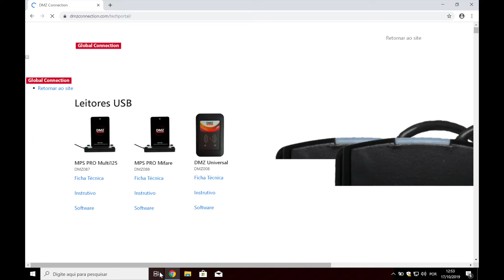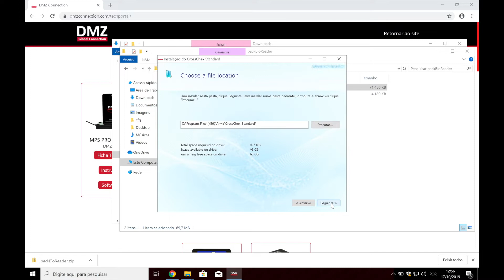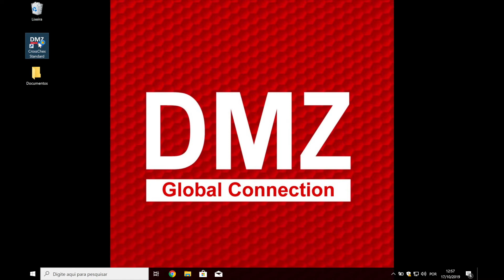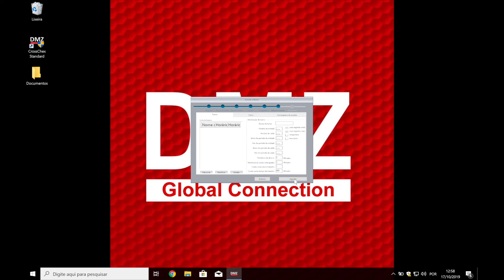Instalação do Software (1/3) - Bio Reader NET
Este vídeo é o primeiro de uma série de três videos para os primeiros passos de configuração do leitor Bio Reader NET:
1 - Instalação Bio Reader NET
2 - Cadastro de Leitores no Software DMZ
3 - Cadastro de Usuários no Software DMZ